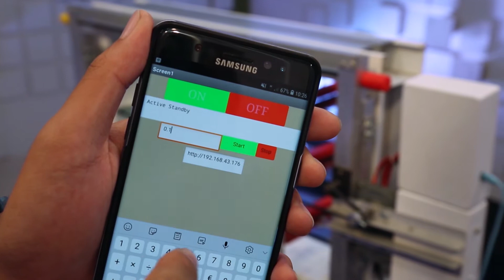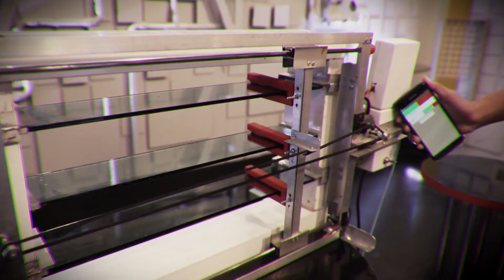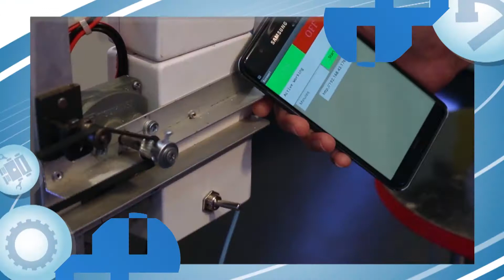สมรภูมิไอเดีย ซีซั่น 2 EP.20